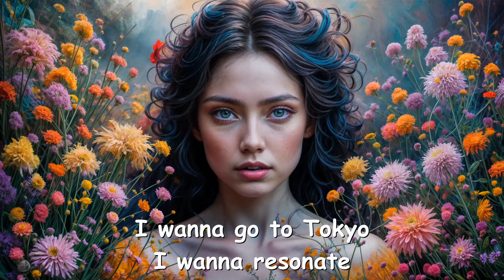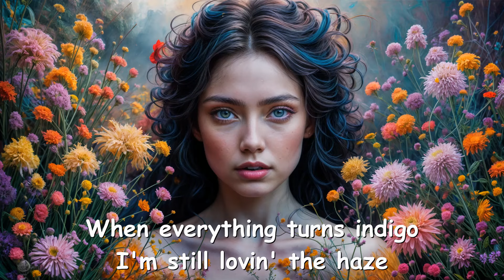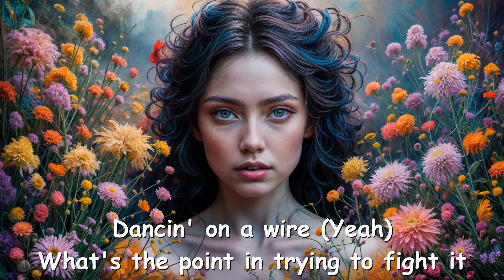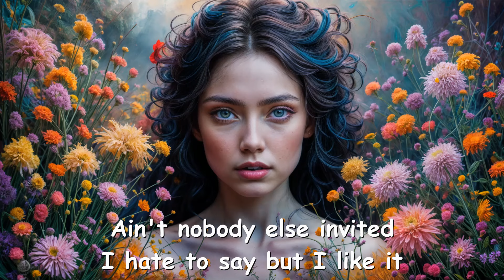Milky Chance – Naked And Alive (Lyrics) 💗♫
Lyrics

[Verse 1]
My heart beats in stereo
I'm all over the place
I wanna go to Tokyo
I wanna resonate

[Pre-Chorus]
So tell me how can I waste my time
Now that my eyes have gone red like wine?
Yeah, the Kool-Aid, it ain't my style

[Chorus]
Tonight, it's just me, myself and I
Naked and alive (Yeah)
Ain't nobody else invited
I hate to say but I like it, oh yeah, I like it
Now, it's just me, myself and I
Dancin' on a wire (Yeah)
What's the point in trying to fight it
Whеn all I know is I like it? Oh yeah, I like it a littlе bit

[Post-Chorus]
Okay, I like it
Just a little bit
Oh yeah, I like it
More than a little bit

[Verse 2]
The whole world looks pretty now
I got the view from space
When everything turns indigo
I'm still lovin' the haze

[Chorus]
When all I know is I like it? Oh yeah, I like it a little bit

[Bridge]
The sky is glistenin'
I can feel supplements kickin' in (Kickin' in)
And it sounds, sounds like my medicine (Yeah)
So I keep, I keep on listenin'
[Chorus]